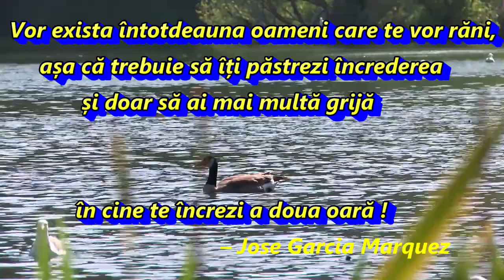19. oameni care te vor răni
despre viață și aspectele ei ingrate